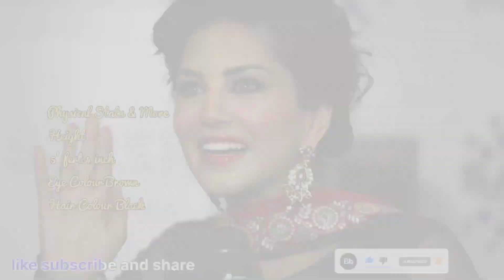sunny leone Bodysize and hot photos biography age height weight sunnyleone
sunny leone
bodysize age height weight biography